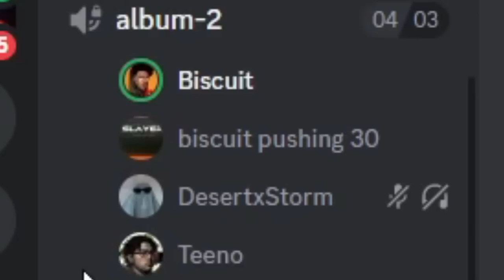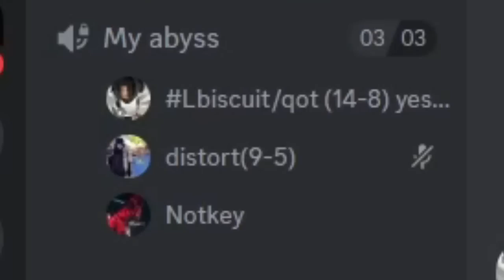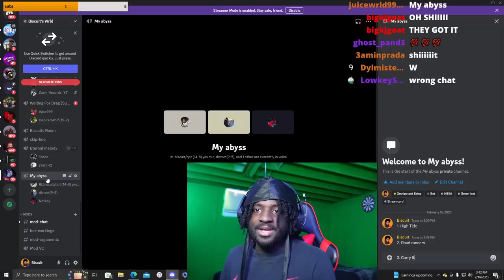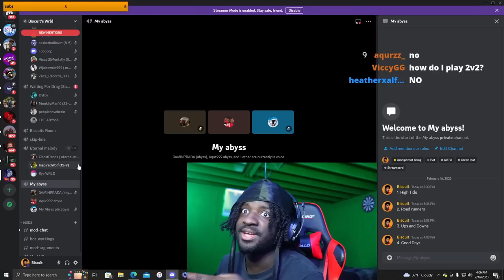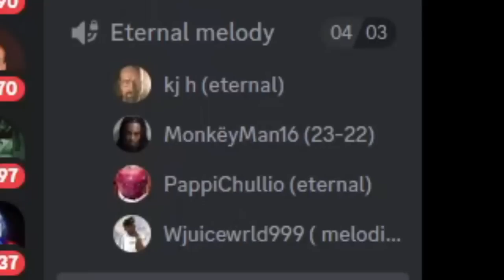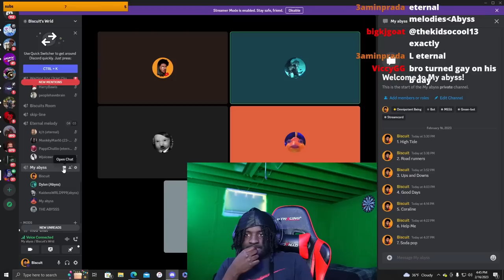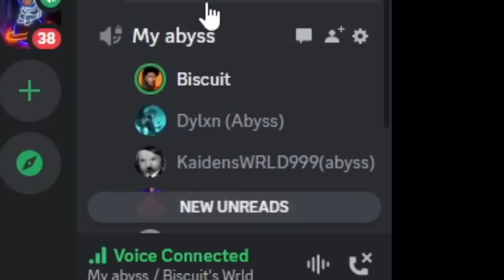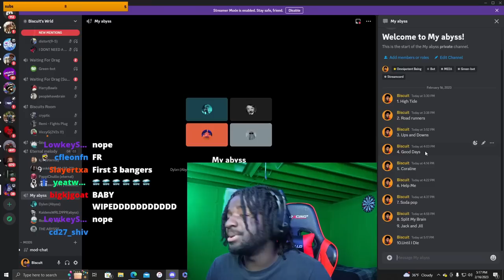We Made A Juice Wrld Unreleased Album Because Lil Bibby Didn't...